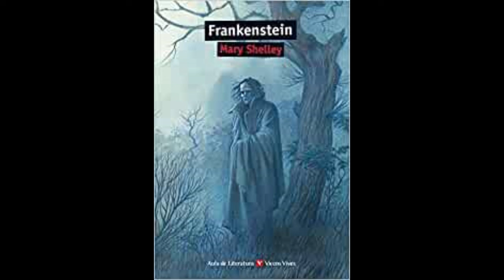CAPITULO 15(FRANCKESTEIN,MARY SHELLEY)